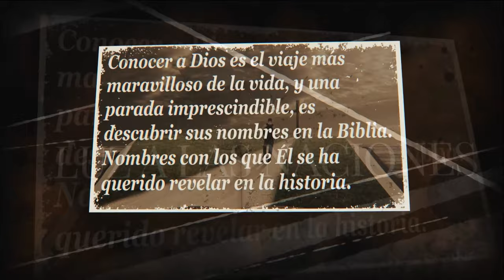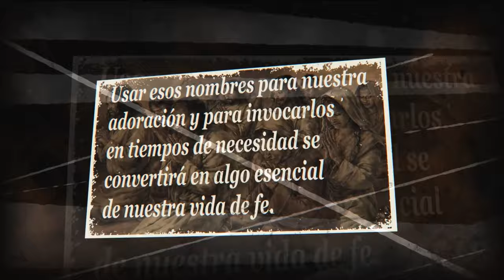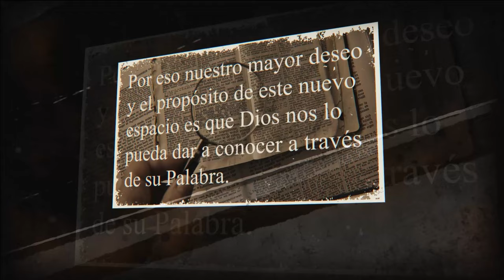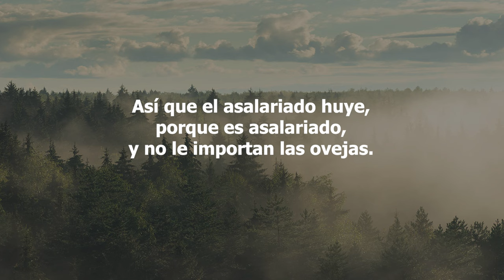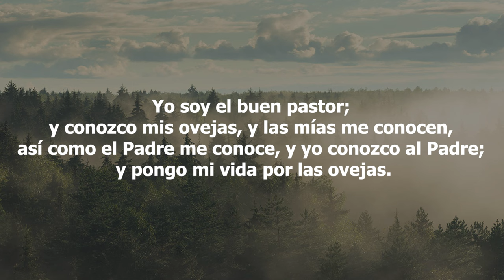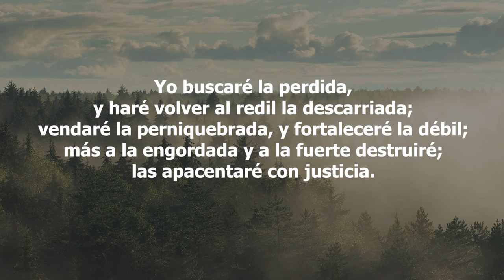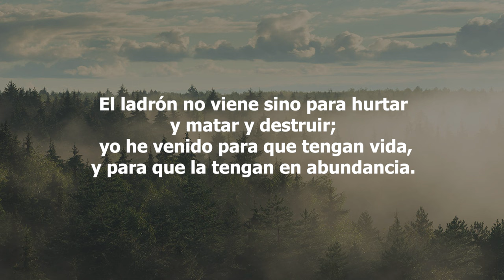57-Los Nombres de Dios - Jesús, El Buen Pastor